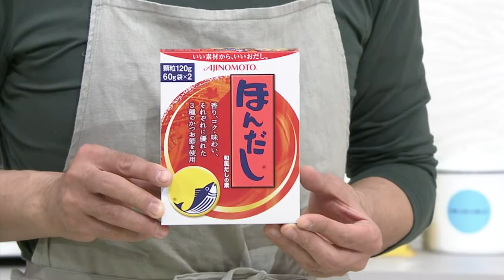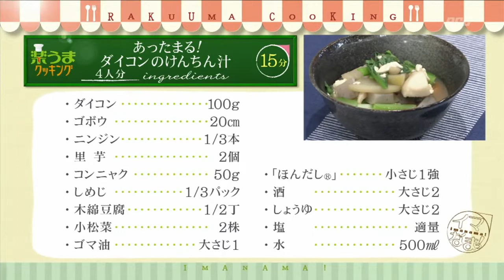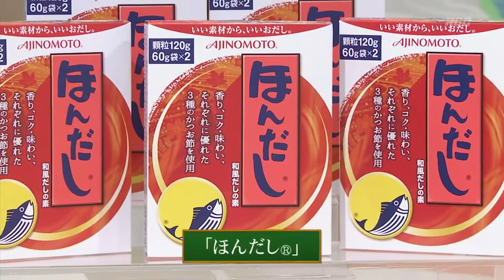楽うまクッキング-あったまる！ダイコンのけんちん汁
おいしく簡単にできる料理を紹介しています！今週のテーマは「あったかスープ料理」です。